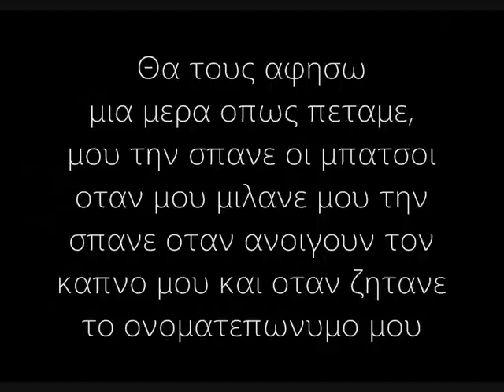Κακο - Μου Την Σπανε(Lyrics)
Στιχοι:
Ναι τα χανω σημερα με ολους
ψαχτηκα με ολους τους τροπους
ειδα πως ειναι να σιχαινεσαι αληθινα
ανθρωπους πως να κοπει το σκοινι πως
να μπορεις να βρισκεσαι ταυτοχρονα σε
ολους τους τοπους ειν' ολη η πολη μαζι
μας σε αυτο για  αυτο δεν εχω αναγκη να μιμηθω
εσυ κοιμησου βουντου σου κανω πριν κοιμηθω
πεφτοντας παλι το κενο να αντανακλαει την μορφη
σου καλημερα μουνια αλλη μια μερα εξω χωρις
προορισμο και λεφτα δεν ξερω καν τι θελω απλα
ακολουθω την φωτια απλα δεν θελουνε καθολου
μαλλον να'μαι καλα γυρω ζητανε να σε γδυσουνε
μα οτι φορας δε θα σου παει πολυ ραντεβου
στο ιδιο σημειο το βραδυ για να μιλησουμε
για να το σβησουμε στην ανατολη

Θα τους αφησω μια μερα οπως πεταμε
μου την σπανε οι μπατσοι οταν μου μιλανε
μου την σπανε οταν ανοιγουν τον καπνο μου
και οταν ζητανε το ονοματεπωνυμο μου

Εσυ πες οτι τ'αφησα copyαρε καλα το στυλ μου
μετα βγες και πες οτι χαλασα το ξερες πως θα
γυρισω σε γαμησα μονο bong κι οι αλλοι mcs
ολοι τα φτυσαν και ο θεος σε λυπηθηκε λεει
οτι μας γαμησε και χαθηκε στο internet σαν
πουτανα συστηθηκε τα βαλε με μας και σαν
πουτανα γαμηθηκε ελα που'σαι ανηθικε
ηπιε μια τζουρα κι ολη μερα δεν κουνηθηκε
εμεις το καναμε mc το θυμηθηκε ειπε
αλλη μια ιστορια και κοιμηθηκε